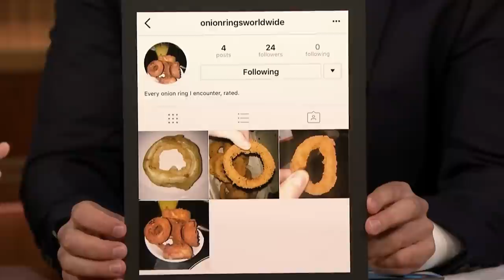Lorde Reveals Her Secret Instagram Dedicated to Reviewing Onion Rings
Lorde finally admits she was the mastermind behind a secret Instagram account, Onion Rings Worldwide, and explains why she moved back to New Zealand for three years after her smash debut album.